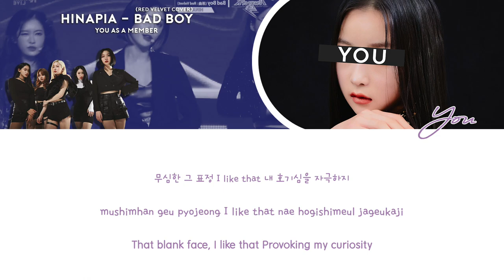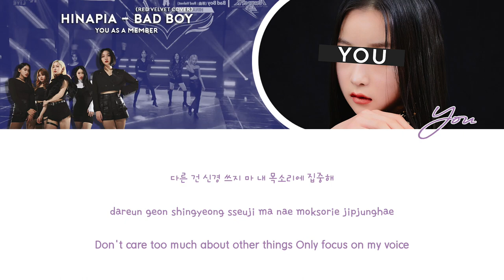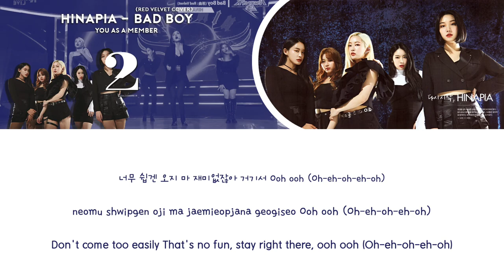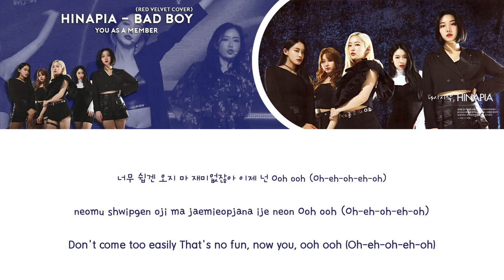HINAPIA (희나피아) — Bad Boy with 6 members | YOU AS A MEMBER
All Rights Administered by OSR/SM Entertainment

Pictures and music in this video do not belong to me.

▹ Artist: HINAPIA (희나피아)
▹ Song: ‘Bad Boy’ Originally by RED VELVET
▹ Album: ‘The Perfect Red Velvet’
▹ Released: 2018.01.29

▸ Members: Minkyeung, Gyeongwon, Eunwoo, Yaebin, Bada
▸ My Bias: Yaebin

Check here to see the status of your request!